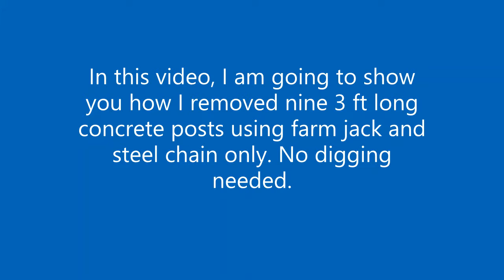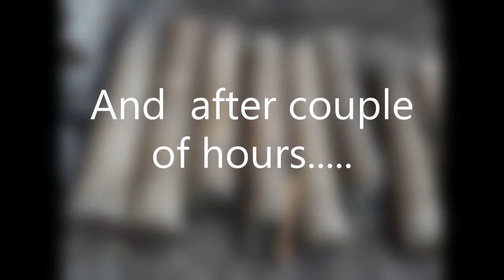How to safely remove concrete posts from the ground in minutes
Video was shot in Toronto area, ON, Canada